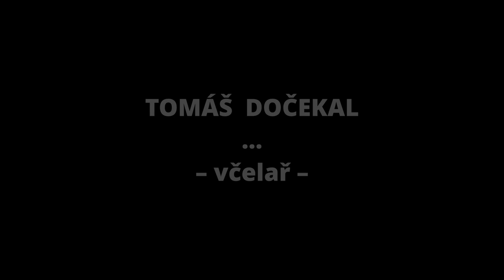Otázky - Tomáš Dočekal - Show Jana Krause 1. 12. 2021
Andrea Sestini Hlaváčková, Jordan Haj, Tomáš Dočekal.

V tomto dílu Show Jana Krause se představili tenistka a moderátorka Andrea Sestini Hlaváčková, hudebník, zpěvák a herec Jordan Haj a včelař Tomáš Dočekal.

👉 PODPOŘTE EMILA! 😉